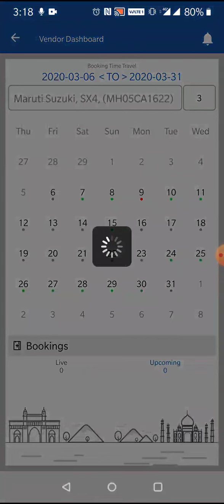How To Check Your Upcoming Booking Details In KulDew Partner App?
In this video you can see how to check details of your upcoming rides in KulDew Partner App.